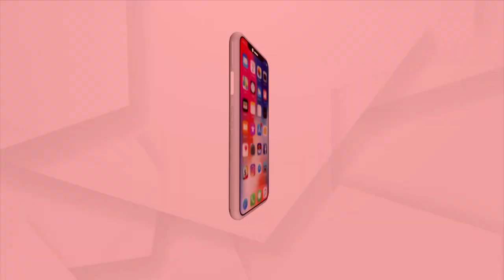Bhagya Bhabisyat | 06 June 2022 | Argus News